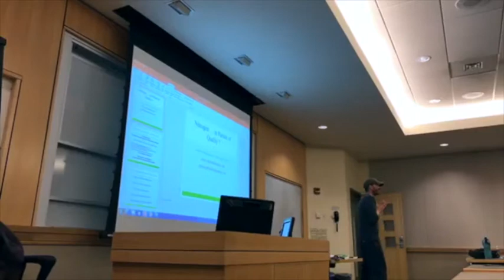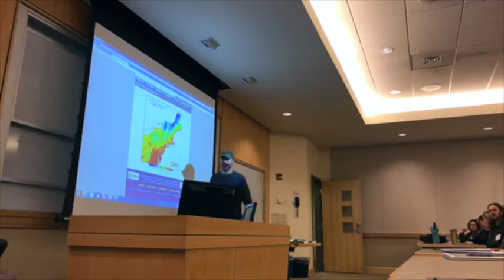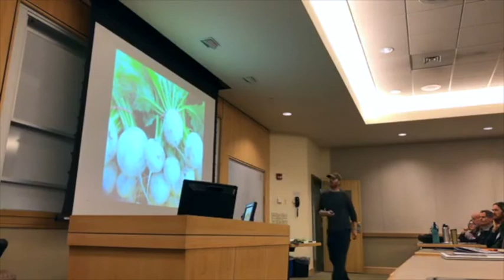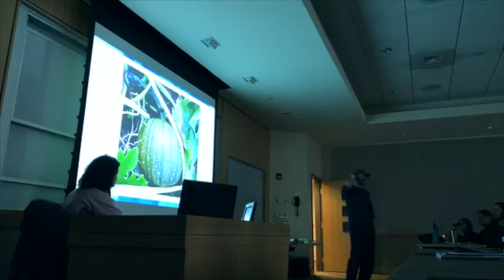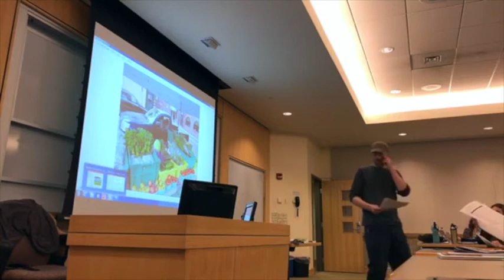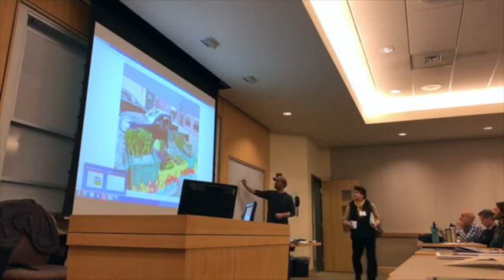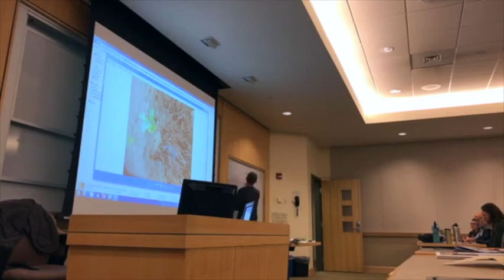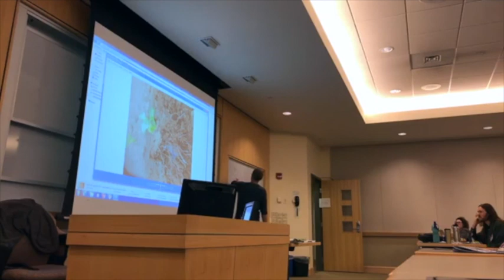Derek Christianson -- Aiming for Quality Growth: Supplementing while maintaining quality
Nitrogen, as a key mineral element, can promote heavy yields and thereby increase productivity – and profit. In this workshop, we will discuss the role for supplemental nitrogen and strategies to ensure quality, while pushing yields. Our discussion will include the importance of a balanced approach to soil fertility, focus on key micronutrients, contrasting different forms of nitrogen amendments, incorporating simple trials in your planting plan, and an overview of practical nitrogen budgets.